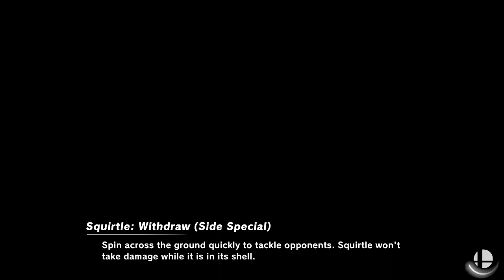Athens Online #2 Winners Quarter-Final: Avi (Pokemon Trainer) vs StreetDzine (Snake, Bowser)